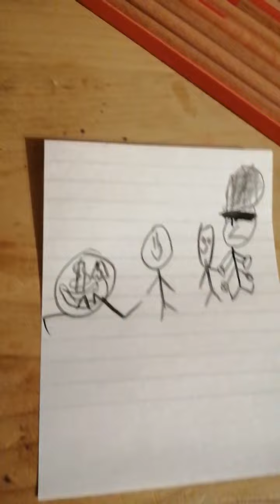my art at school vs my art at school